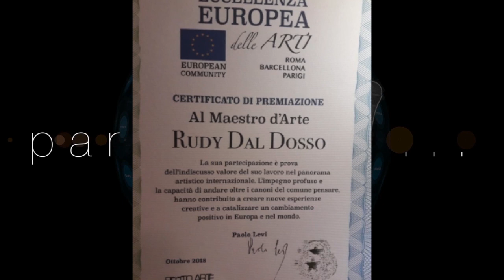20191209 PARLIAMO DI: RUDY DAL DOSSO, Il COLORE DELLO SPIRITO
Rudy Dal Dosso nei nostri studi racconta come esprime la sua arte dopo un incidente in moto.